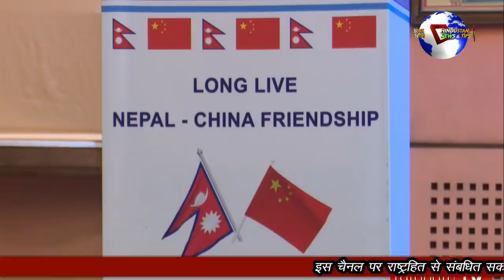PUSHP KAMAL PRACHAND NE KAHA BHARAT SE RISTO KA SAMMAN KARTE HAI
नेपाल के पीएम के पी शर्मा ओली को लेकर पुष्प कमल दहल प्रचंड ने दिया बयान । उन्होंने कहा है कि ओली को अब पद को छोडना ही होगा। भारत से रिश्ते के लिए ओली के प्रयास ज्यादा बेहतर नहीं रहे हैं।